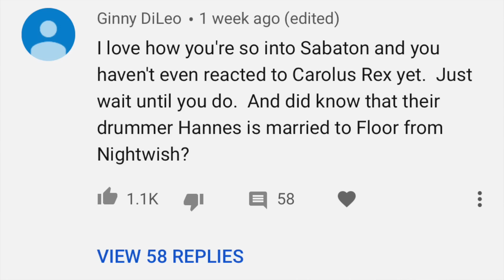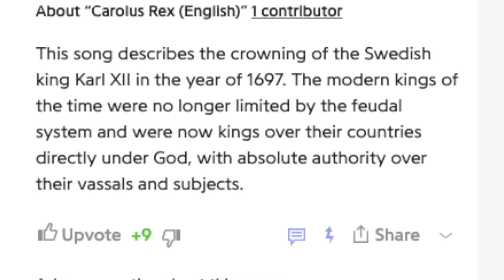Hip-Hop Head REACTS to SABATON: "Carolus Rex"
power metal sabaton live peter tägtgren the last stand carolus rex  swedish pagans reaction